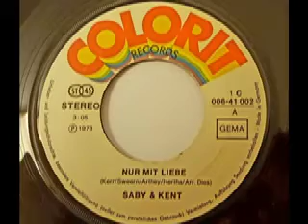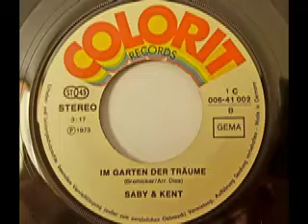Saby & Kent - Nur mit Liebe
Saby & Kent

Seite 1:
Nur mit Liebe (Kerr - Sweern - Arthey - Hertha) 3:05

Seite 2:
Im Garten der Träume (Bremicker) 3:17

Released on Colorit Schallplatten 1C 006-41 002

1973